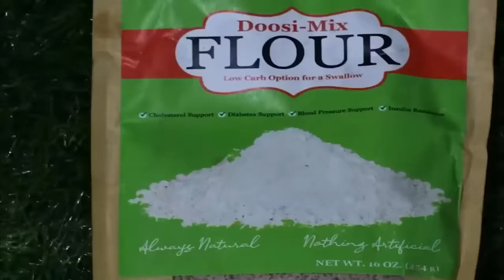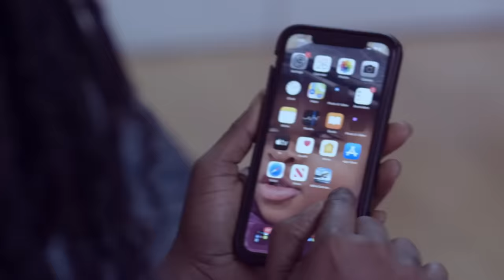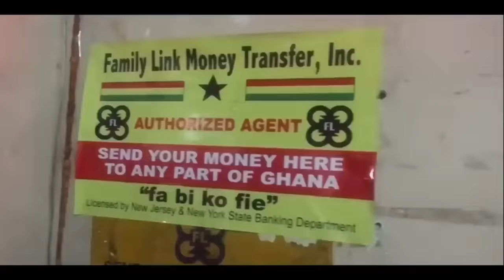Oh Alan why? Hassan AYARIGA ask and Predicts future for Ken AGYAPONG and Bawumia